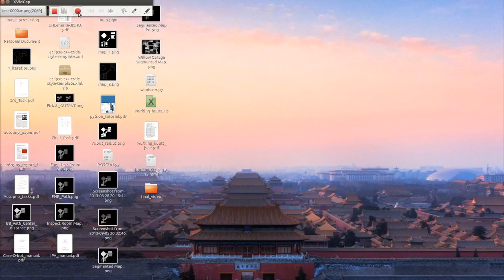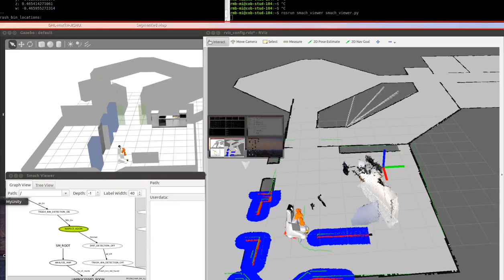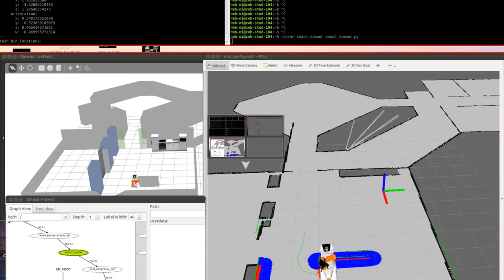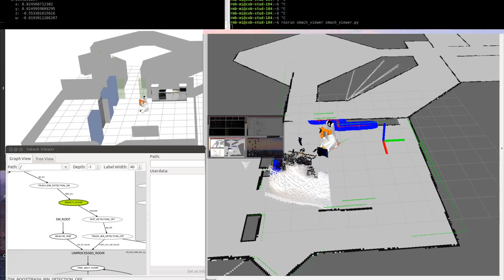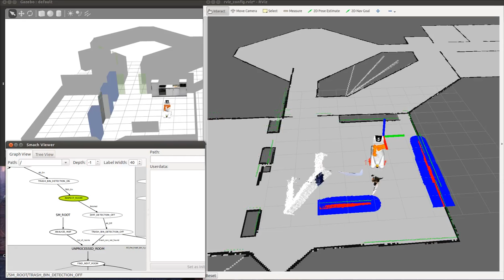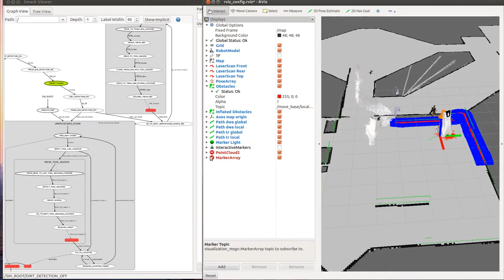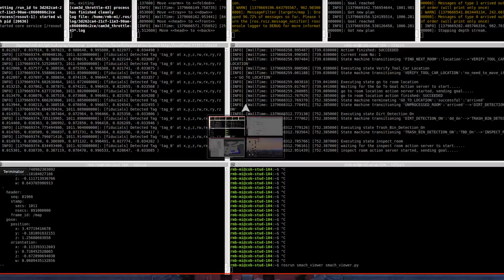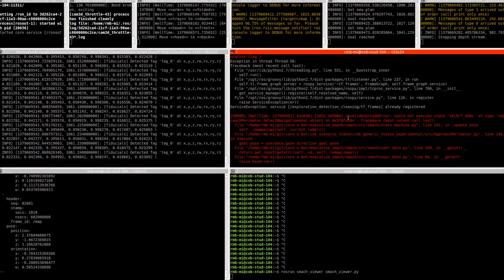Exploration Algorithm with Trash bin detection